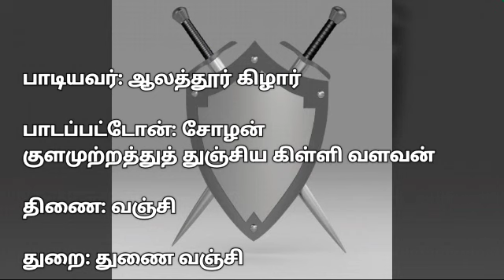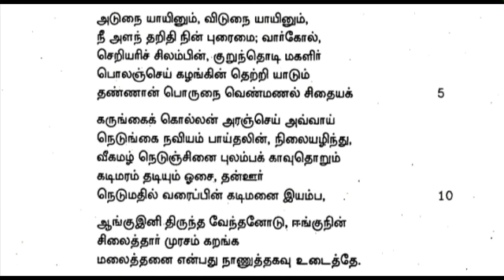புறநானூறு 036 பாடல் விளக்கம் || Purananuru 036 Song Explanation